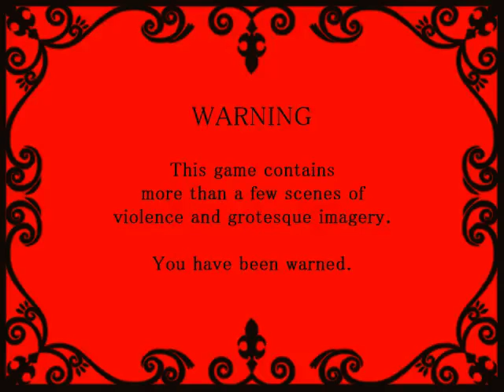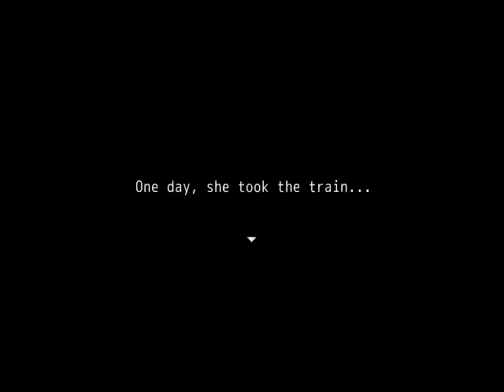Mogeko Castle ~ Full Gameplay [P1] (No Commentary)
I been play this game on 2014... but i try to recording this game and enjoy. (Part 2 tomorrow...)

GJ: Insane Great Killer